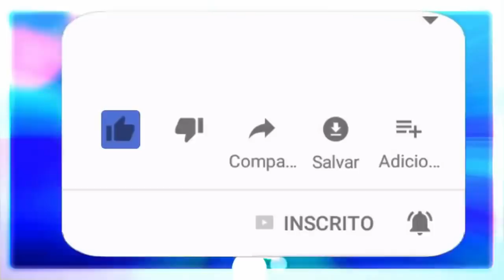EXU VENTANIA CLAMOR À HUMANIDADE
E neste programa contamos com a presença do Sr. Exu Ventania trazendo seu conhecimento de forma diferenciada para auxiliar nossa percepção sobre a necessidade do despertar da consciência, sobre a necessidade de nos auto-avaliarmos e também sobre a necessidade de reavaliação de consumo de bens naturais.
Digamos que é como uma história antiga que se faz muito atual devido a nossa realidade.
REPOSTADO.

🔴 TERAPIAS OFERECIDAS.
Mesa Radiônica: R$125,00
10:00H ÀS 19:00H.

✅Doações:
Banco Bradesco
Agência: 2379-5
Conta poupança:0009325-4